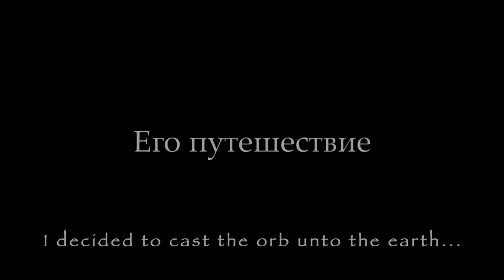ТОП 5 АНИМЕ ГДЕ ГГ СУПЕРСИЛЬНЫЙ В 2021 ГОДУ [Nasekomoe edition]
📝ОПИСАНИЕ📝

💾НАЧАЛО💾
Всем привет! В этот раз я составил аниме где гг сильнейший в 2021 году и наверное не всем это видео понравится, но все же думаю, что вам понравится ведь я на него вложил свою душу(в других видео тож))

🎈ТАЙМКОДЫ🎈
00:00 Начало
00:21 Реинкарнация безработного,
00:41 Для тебя бессмертный,
00:58 Лучший в мире ассасин переродившийся в другом мире аристократом,
01:24 Что если чрезвычайно развитая ролевая игра вызывает большее привыкание чем реальность,
01:50 Приоритет чудо яйца,
02:22 Конец

Профиль в дискорде: Nasekomoe#2416